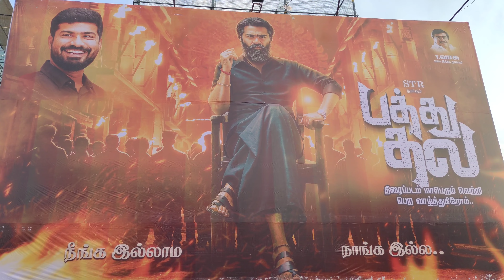PATHU THALA Celebration 💥⚡🔥| Helicopter la Vantha Cool Suresh